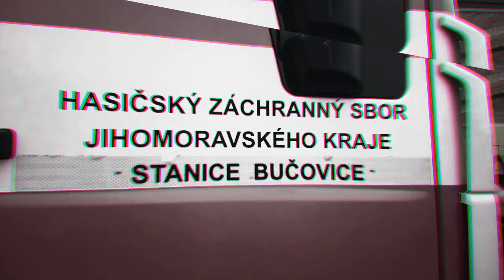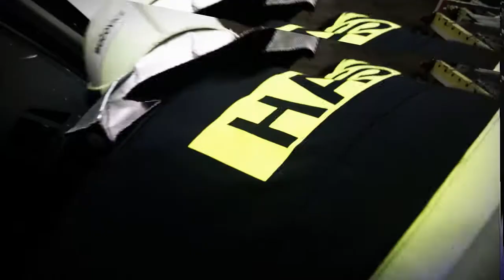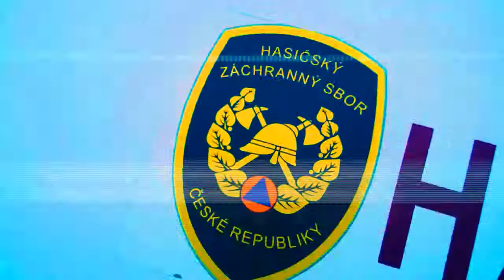Výcvik vyprošťování, PS Bučovice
HZS PS Bučovice